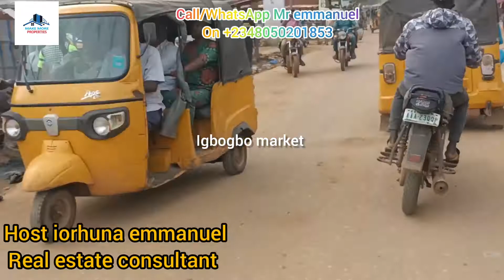update on treasure island estate igbogbo,+15minutes drive from ikorodu road to treasure estate igbog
TREASURE ISLAND ESTATE IGBOGBO,IKORODU: A NEW VISTA FOR SMART REAL ESTATE INVESTMENT!!!

Like the popular maxim goes: “good real estate investment requires having a ‘farsight’ and also the foresight”. With the newly launched Treasure Island Estate, Igbogbo, Ikorodu from the stable of Arc-View Investment Limited; savvy real estate investors and prospective home owners are already seeing beyond the ordinary. They know this is a real estate investment opportunity like no other.

The prospects of quickly investing in this new estate from Arc-View is as clear as daylight. The location is sweet and the price is mouthwatering.

At a promotional offer of N8million per plot in a location where plots are already selling for as high as N10million to N12million, the offer is simply juicy. The location, surrounding developments and planned projects from government  around the estate also gives credence to a capital appreciation projection of over 100% in the next one year. Sorry, only smart real estate investors can see this.

Igbogbo comes as one of the most central and accessible parts of Ikorodu. Apart from upscale individual real estate developments in Igbogbo, there are more than three beautiful government schemes just a stone throw form Treasure Island Estate, Igbogbo. Two major boat jetties at Ipakodo and Baiyeku at the fringes of Igbogbo serves as easy means of water transport to the Island. Both ferry services takes approximately 10minutes form Ikorodu to Ajah and Victoria Island. Arc-View Investment Limited hopes to tap into the ferry service as alternative transport option for eventual residents of the estate by also owning well serviced boats exclusive to residents of the estate.

The much talked about fourth mainland bridge that is to link the island and mainland is also not far away. It will connect Langbasa-Oke-Ira in Ajah to Baiyeku-Igbogbo in Ikorodu. Recently, the Governor of Lagos State Mr. Babajide Sanwo-Olu reiterated the governments commitment to building the long overdue bridge.

Real estate implications of the fourth mainland bridge for Ikorodu will be massive especially for owners of properties in Igbogbo. It means they are less than five minutes drive from the Island. Property prices in  Igbogbo and environs will soar.

Like we always say in Arc-View Investment Limited, the time to buy is now. “Don’t wait for the market to move, before you move”. Treasure Island Estate, Igbogbo, Ikorodu is a sure deal. Don’t miss it.

8m per plot. (600sqm)
4m half plot. (300sqm)
Initial deposit: 1.5m and 500k respectively

2 Bedroom Bungalow : N12.5m
3 Bedroom Bungalow : N15m
3 Bedroom Duplex: 30m

Duration: 6 months (interest free)

Title: C of O
Status: Free from all encumbrances
Topography: Dry land.
Environment: Well developed.
Appreciation guaranteed for investors.